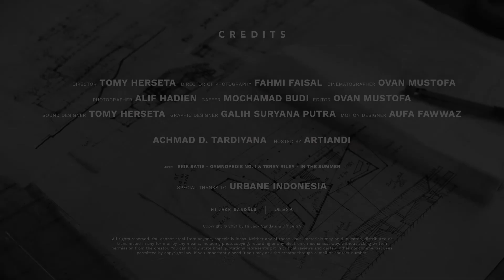Séjour "Beneath The Paving Stone" | Hijack Sandals & Office SA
For years, we’ve shaped a culture of sandals in society. We care about what you need and set our heart to accompany your day-to-day steps. If we took a few steps back and wondered where every magic was created at the beginning of our 24/7, it must be none other station but home. Every step counts, every step matters. We got you covered at a place where love is nesting called home.

Depicting Home, for some of us, there is another environment that drives us to the same intuition. That makes us realize that there is another place we can call home too. Place where we build a story with passion and toil. Place when togetherness is created. And a place that brings up the feeling like we are coming from the same roots.

Here, we’d like to explore and showcase a blurry barrier that may redefine the idea of “home office”; the term that simply brings to mind the tension of living and working, leisure or productivity, sofa and chair, Sunday or Monday, personal and social, and so on – specifically within the context of the so-called new normal. Despite the hard facts that might set the two as different as they could possibly be, we’d rather embrace what are actually the situations in-between the two, because we are constantly moving all around them; a faculty meeting in shorts and sandals, a coffee break that takes a bit too long, or home cooking that may convince a client.

From one home to another home, the idea where our collaboration with Office SA begins. We named it Sejour Home Office.

Sejour Home Office designed to feel the endearment, an easement, covered yet snug at once. Create some kind of free space for your feet but still in control. That is what home feels like in the other way.

CREDITS
Director: Tomy Herseta
Director of Photography: Fahmi Faisal
Cinematographer: Ovan Mustofa
Photographer: Alif Hadien
Gaffer: Moch Budi
Editor: Ovan Mustofa
Sound Designer: Tomy Herseta
Graphic Designer: Galih Suryana
Motion Designer: Aufa Fawwaz

Achmad D. Tardiyana
Hosted by Artiandi

Erik Satie - Gymnopedie No. 1
Terry Riley - In the Summer

Special thanks to URBANE Indonesia